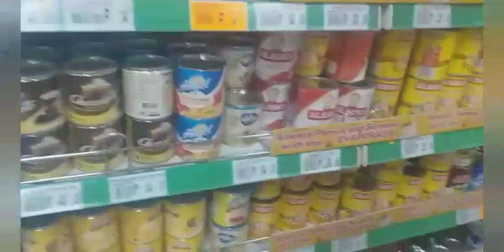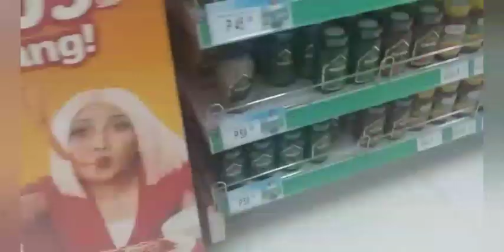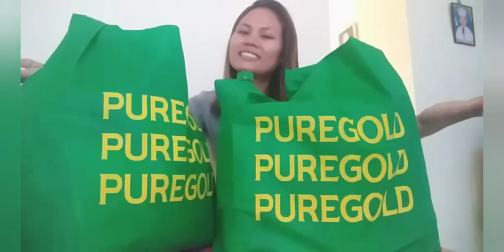Day 10 &11,, first time mag shopping sa pure gold +HAPPY NEW YEAR/ familia serencio